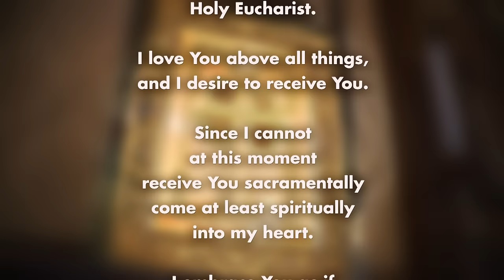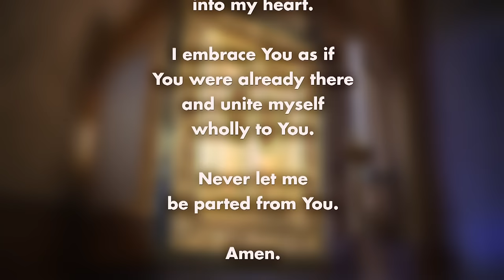Catholic Mass Today: 4/12/24 | Friday of the Second Week of Easter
Today's Mass is celebrated by Father Walter Carreiro of Wilmington, MA, on April 12, 2024. Father Carreiro reflects on one of the seven signs of Jesus that John writes about.

Readings:
-Acts 5:34-42
-John 6:1-15